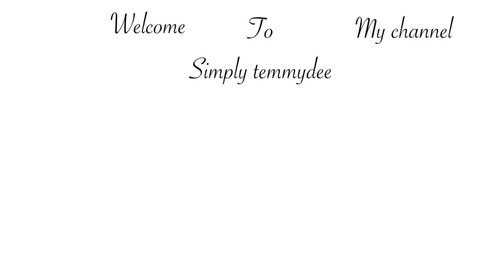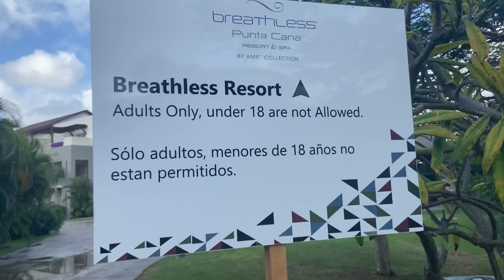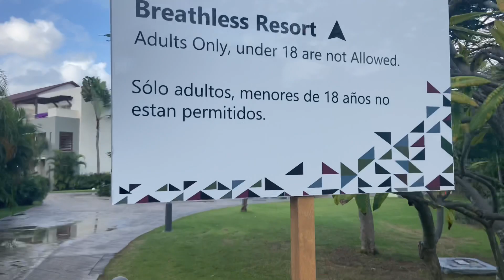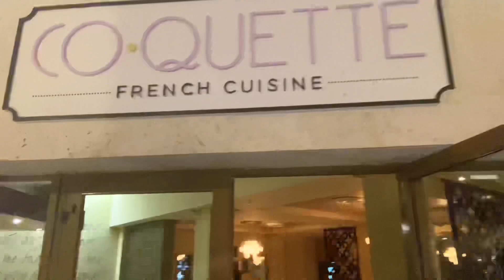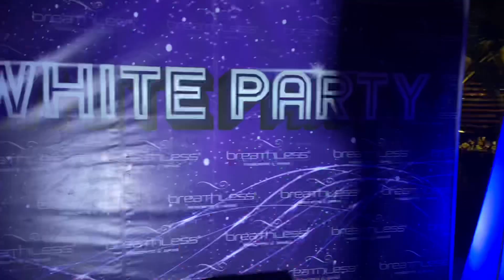Breathless Punta Cana Resorts, DR 🇩🇴, vlog, resort hopping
In this video, we take a golf cart trip from Dreams Onyx Punta Cana to Breathless Punta Cana for a fabulous French cuisine and dinner with friends and family
Vlogs
Chit chat with my darling packncruise @packncruise on Instagram. Please check her out for your adventurous travel needs. @pack 'N' Cruise Travel Agency
Good food and good time with friends and family
Breathless Punta Cana and Dreams Onyx Punta Cana
all inclusive
fire dancers
all white party
breathless punta cana resort & spa
breathless resorts
travel vlogger
travel vlogs
chit chat